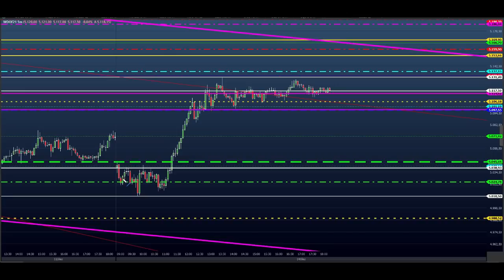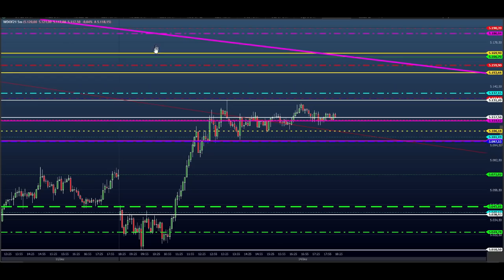ESTUDO DA BOLSA (DAY TRADE) para o EAD do Dia 15/12 MINI ÍNDICE e DÓLAR (Price SHEIK Action)